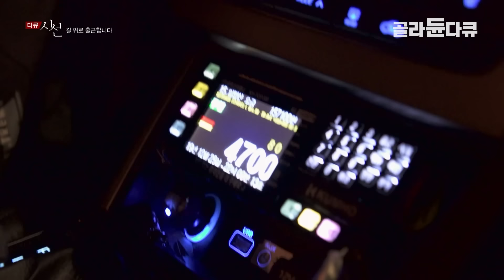남들 놀 때 밤새 뛰어다녀야 8만원│사업 실패로 시작한 '대리 기사'│"처음엔 자존심 때문에 망설였습니다..."│길 위로 출근합니다│다큐 시선│골라듄다큐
※ 이 영상은 2020년 1월 23일에 방송된 ‹다큐 시선 - 길 위로 출근합니다›의 일부입니다.

# 걷는 노동자, 뛰는 노동자
안정된 고용과 높은 연봉으로 청소 노동자의 인기는 날로 늘어가고 있다. 매년 경쟁률이 높아지는 탓에 재시험에 응하는 지원자도 상당수다. 하지만 이것이 모든 청소 노동자에게 해당하는 것은 아니다. '걷는 노동자와 뛰는 노동자'라는 말이 있듯이, 청소 노동자는 '지자체 소속'과 '민간위탁 업체 소속'으로 나뉜다. 고용 안정과 근로 환경이 개선된 지자체 청소 노동자와는 달리, 민간위탁 청소 노동자는 막대한 노동과 그에 합당하지 않은 낮은 임금에 어려움을 겪고 있다. 지자체 청소 노동자는 대개 가로 청소 업무를 하는 반면, 민간위탁 청소 노동자는 더욱 위험하고 힘겨운 일을 맡게 된다. 또한, 민간 업체에 대한 지자체의 관리・감독이 이루어지지 않아 인건비 착취와 횡령이 무분별하게 이루어지고 있다. ‹다큐 시선›에서는 열악한 노동 환경 속에서 신음하는 청소 노동자의 사연을 들어보고자 한다.

# 거리, 일터가 되다
지난 1997년, 대한민국은 IMF 외환위기로 인해 격동의 시기를 겪었다. 20여 년의 시간이 흘렀지만, 아직 외환위기의 여파는 가시지 않았고 일부 노동자들은 결국 거리로 나서게 되었다. 이동노동자 쉼터에서 만난 적지 않은 숫자의 대리운전 기사들이 바로 그들이다. 한편 기술 발전에 따라 대리운전 기사뿐만 아니라, 택배 기사, 퀵 서비스 기사 등 길 위로 출근하는 노동자가 끊임없이 증가하고 있다. 하지만 이들을 위한 법적 보호 장치와 정책은 노동자 증가 속도를 따라가지 못하는 실정이다.‹다큐 시선›에서는 거리로 출근할 수밖에 없었던 이들의 사연과 더불어 권익 사각지대에 놓인 거리 위 노동자들의 현실을 면밀히 살펴보고자 한다.

# 쾌적한 생활 속 은폐된 노동
도시의 보이지 않는 숨은 노동은 쾌적한 생활을 가능하게 해준다. 청소 노동자의 밤샘 노동은 깨끗한 출근길을, 전기 노동자의 위험을 무릅쓴 직접 작업은 끊임없는 전기를, 플랫폼 노동자는 편리함을 제공한다. 이처럼 우리의 평범한 일상은 누군가의 노력과 희생으로 유지되고 있다. 문제는 이들의 노동이 주로 야간, 새벽에 이루어진다는 점이다. 환한 낮에 폐기물을 수거하는 일본, 유럽과 달리 국내는 해가 저문 뒤에야 작업이 시작된다. 단순히 시민의 편의를 위해 심야에 진행되는 노동은 매년 청소 노동자의 목숨을 앗아가고 있다. 다수의 편의와 맞바꾼 목숨인 셈이다. 우리의 이기심이 결국 이들을 고통 속으로 내몬 것은 아닌지, 쾌적한 도시 속 우리가 주목하지 않았던 거리 위 노동자들의 이야기를 들어보고자 한다.

✔ 프로그램명 : 다큐 시선 - 길 위로 출근합니다